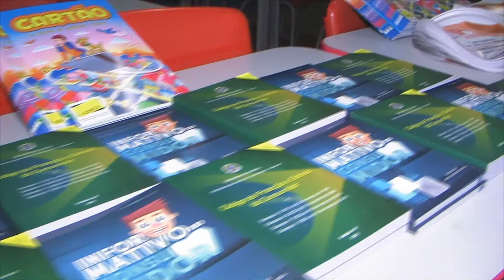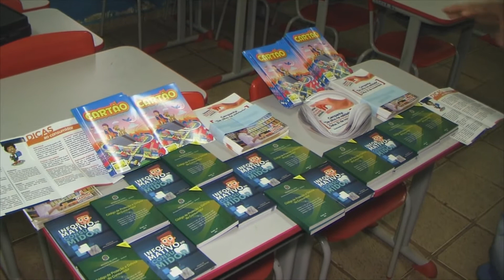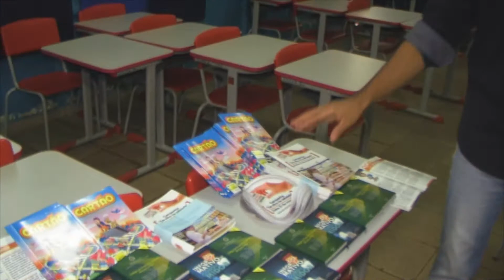Coord. do Procon de Jardim-MS fala Sobre a importância da informação dos seus direitos